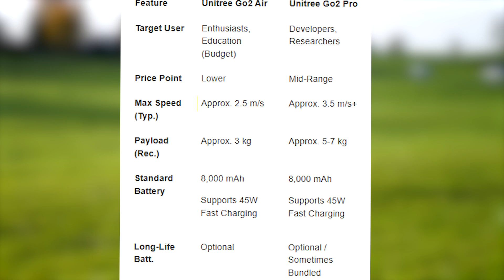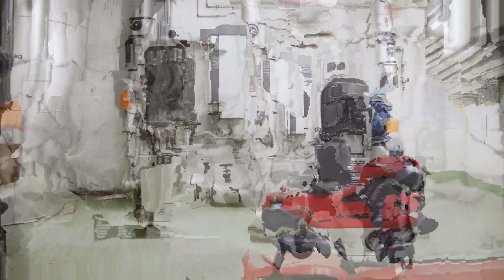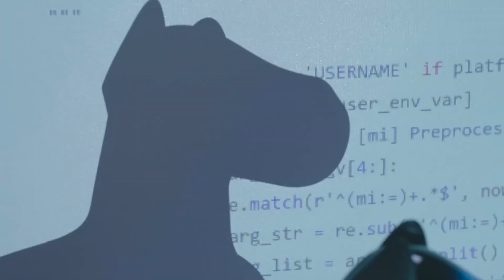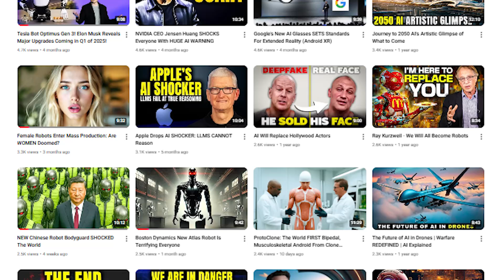Boston Dynamics New Robot Dog Performs on ‘America’s Got Talent and It's Terrifying!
As we explore a groundbreaking moment from America's Got Talent! Witness how Boston Dynamics' Spot Robot Dogs captivated audiences with their stunning performance, showcasing not just entertainment but also raising critical questions about the future of autonomous machines. As these robotic marvels transition from stage to combat zones and urban patrols, what implications does this hold for society? Join us as we unpack the intricacies behind their choreography, programming, and the emerging competition in robot dog technology.

AI Robotics news and development.
Simple explanations- Jargon and Fluff-free!”